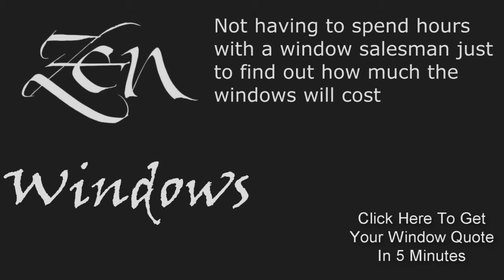Casement Replacement Windows Burnet TX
No Salesman in your home. Window Quotes in 5 Minutes. Replacement Windows in Austin Tx.  Zen Windows is a Replacement Window Company located in Austin Tx.

Customer-Driven Design

We offer the following types of replacement windows in Austin TX:

Awning windows
Bay windows
Bow windows
Casement windows
Double hung windows
Garden windows
Hopper windows
Picture windows
Round top windows
Slider windows